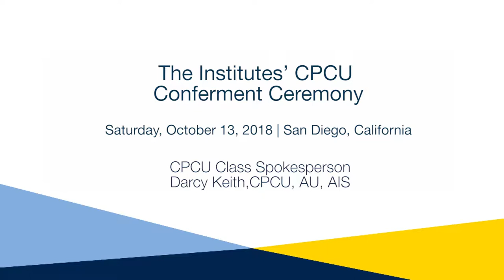The Institutes CPCU Society 2018 Conferment Spokesperson: Darcy Keith, CPCU, AU, AIS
Hear Darcy Keith's story on her journey to becoming a CPCU from The Institutes CPCU Society 2018 Conferment ceremony.